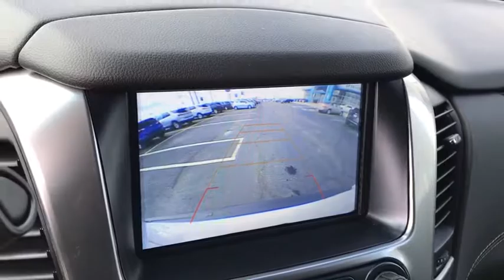2019 Chevrolet Suburban Columbus, London, Springfield, Hilliard, Dublin, OH CF9T233125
Summit White N 2019 Chevrolet Suburban available in Columbus, Ohio at Mark Wahlberg Chevrolet. Servicing the London, Springfield, Hilliard, Dublin, OH area.

2019 Chevrolet Suburban 4D Sport Utility LS Summit White 4WD 6-Speed Automatic EcoTec3 5.3L V8 14/21 City/Highway MPGbr4-Wheel Antilock Disc Brakes, ABS brakes, Compass, Electronic Stability Control, Front dual zone A/C, Heated door mirrors, Illuminated entry, Low tire pressure warning, Remote keyless entry, Traction control. Tax, title, license and dealer fees (unless itemized above) are extra. Not available with special finance or lease offers. The features and options listed are for a new Chevrolet and may not apply to this specific vehicle. You may be eligible for additional incentives, see dealer for details. Price includes: $750 - General Motors Consumer Cash Program. Exp. 02/28/2019, $1,500 - GM Down Payment Assistance Program. Exp. 02/28/2019, $2,000 - GM Lease Loyalty Towards Purchase Private Offer. Exp. 02/28/2019